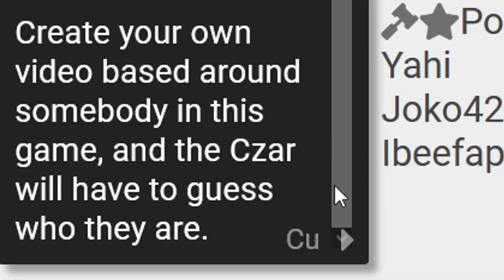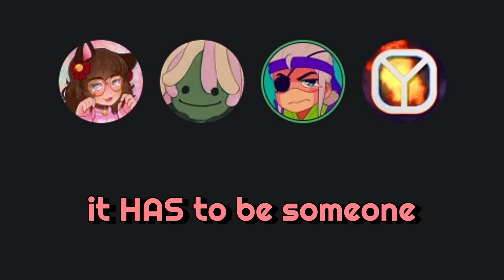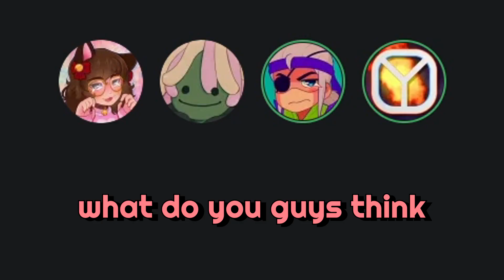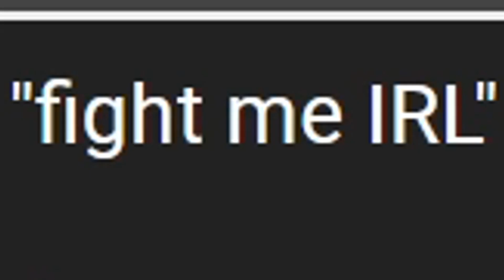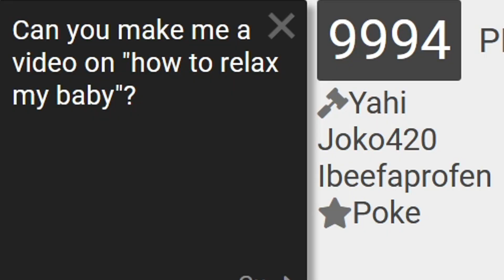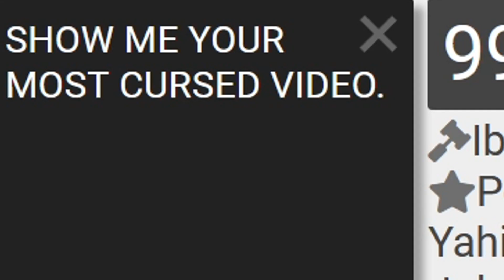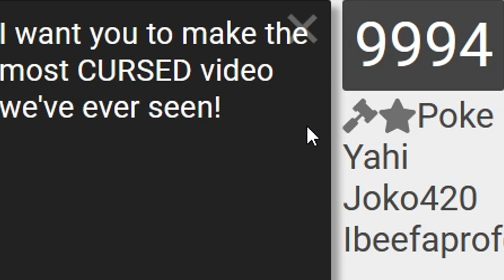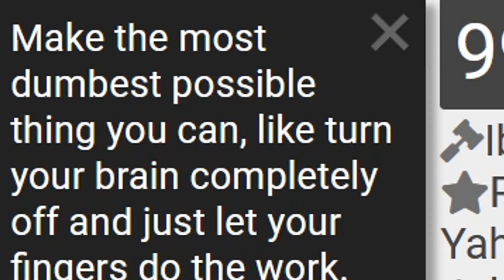CUSTOM VIDEOS in Cards against Humanity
and find out how you can get 3 months free!

Today we're creating CUSTOM videos in Cards against Humanity. It's pretty much a custom prompt asking for something specific, and the players go ahead and create said prompt in video/gif/image form!

►Main Channel: @Pokay

Friends:
@HeyItsJoko (Green Subtitles)
@OGBeefStew (Pink Subtitles)
@YahiamiceLIVE (Purple Subtitles)

►In this video what we do is typically look at Memes, Meme Videos, your favorite TikToks, Cursed Videos, Vines, or literally whatever kind of Meme or Media! This particular video we looked at STRANGE videos!! Anyways You probably recognize Joko and Beefstew from other recordings such as "The Most Cursed Videos 2" and "UNUSUAL Memes in Cards against Humanity", "The Most Cursed Videos 3",  you might also recognize Yahiamice from videos such as "We made Cards Against Humanity FOUL" and "IF YOU LAUGH I WILL FIND YOU." , besides that fella you can also check out some of my many other entertaining videos such as "WEIRD Videos in Cards against Humanity" , "CURSED Memes in Cards against Humanity" , "We Gave Cards Against Humanity CUSTOM DECKS" , "Strange Videos in Cards against Humanity" and "We gave Cards against Humanity Custom Questions".